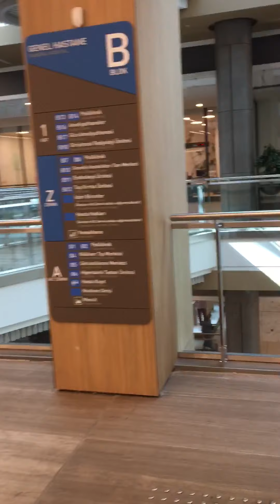BAŞAKŞEHİR ÇAM SAKURA HASTANESİ